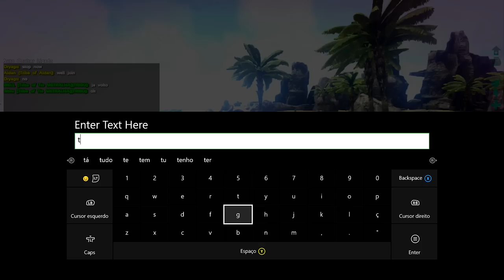ARK SURVIVAL EVOLVED XBOX - [FRIENDS] JOGANDO COM INSCRITOS JÁ TEMOS REX.[PT-BR].[PT-BR]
CAIXA POSTAL DO TIO METRALHA:

NOME: TIO METRALHA
CAIXA POSTAL: 4036
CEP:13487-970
LIMEIRA SP

Como um homem ou uma mulher preso, nu, congelamento, e morrendo de fome nas margens implacáveis de uma ilha misteriosa chamada "Arca", use sua habilidade e astúcia para matar ou domar e montar a infinidade de dinossauros Leviathan e outras primitivas criaturas que vagueiam a terra. Hunt, recursos de colheita, artesanato itens, o cultivo , tecnologias de investigação e construir abrigos para suportar os elementos e guardar objetos de valor, ao mesmo tempo, se unindo com (ou predar) centenas de outros jogadores para sobreviver, dominar ... e escapar!

Tame, Treine e Monte Dinossauros em um ecossistema vivo!
Dinossauros e criaturas : Há mais de 100 + diferentes criaturas programadas para a liberação final, a grande maioria dos quais pode ser domada (e na maioria dos casos, montado) através de um inovador e desafiador Capture & Affinity processo. Depois de domar, animais de estimação irá gradualmente level-up através de seus próprios pontos de experiência individuais, consumir alimentos , defecar, e raça . Cada criatura domesticado tem o seu próprio inventário , que pode ser acessado e gerido pelo seu proprietário e até mesmo companheiros de tribo do proprietário (dependendo das configurações da tribo). Nível máximo seus animais de estimação ' estatísticas para permitir que eles se movem mais rapidamente, transportar mais, bater mais forte, etc. Alguns dispostos rapina pode ser levado de volta para a sua liquidação, dependendo ambas as criaturas' rigidez e modelo. Pilotar um Pteranodon sobre as montanhas cobertas de neve, transportar aliados sobre as paredes inimigas, raça através da selva com um pacote de Raptors , stomp através de uma base inimiga a bordo de um gigantesco Brontosaurus , ou perseguir presas na parte de trás de um feroz tiranossauro ! Participe de um ciclo de vida dinâmico do ecossistema com aspectos de sobrevivência realistas e desafiantes e suas próprias hierarquias de predadores e presas, onde você é apenas uma criatura entre muitos lutando por dominância e sobrevivência.
Release para PS4
8 de agosto de 2016

"Quanto à versão PS4 da ARK: Survival Evolved, atualmente é a Sony que está sendo informada de que não podemos lançar o jogo nesta plataforma até que ele tenha terminado.Nós gostaríamos nada mais do que fazer ARK Disponível no PS4 o mais rapidamente possível, já que já temos uma incrível versão PS4 do jogo rodando internamente.Se você gostaria de vê-lo mais cedo, por favor, deixe a Sony saber, como infelizmente não é a nossa decisã

ID PSN Tag: MetralhaGamerx

Meu Skype
SKYPE:paulo_henrique30